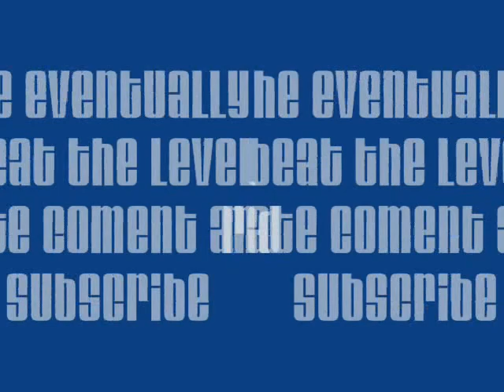Super Mario Galaxy fails